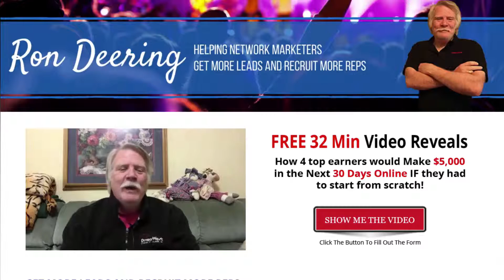Network Marketing Events 3 Reasons Why You Should Attend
Network Marketing Events are the catalyst in your business that keeps it going and keeps it growing.
Have you ever asked yourself if you should go to your company’s events when you don’t even have a team?
The absolute answer to that is YES!
This is when most people choose not to go and is exactly when they should go.
If you are one of those people and are in that situation right now you definitely need to read this post and watch the video.
Once you understand the power behind attending MLM Events you will wonder why you have been missing them and how ridiculous all our excuses really are.
I recently retired from being the software engineer at a Franchise Corporate Headquarters here in North Idaho.
I was amazed when I started there 6 years previous that every 3 years the corporate office held a major corporate event.
Amazingly after every event their sales and franchise profits increase significantly, who would have thought!
Do you think this was a clue for me, ABSOLUTELY!
NETWORK MARKETING EVENTS: REASON #1
INCREASES YOUR BELIEF
Network Marketing Events - Belief This is what most of us struggled with in the beginning stages of our MLM Careers.
Having a belief level that fueled our Visions!
Just recently my company had their first of 4 Network Marketing Events they have every year.  This is typically the biggest of the year and it was held in Orlando.
Understand I went there totally sold on my company, what it stands for, the leadership, the community and the incredible training.
In spite of all that seeing that stadium filled to standing room only and hanging out with all the leaders just caused my belief level to skyrocket.
When I saw again their Vision and Care for our community it was simply amazing.
This is something you just don’t get watching the replays or hearing about it from others.
You have to be there to experience the Event and Raise Your Belief Levels
NETWORK MARKETING EVENTS: REASON #2
YOU BECOME THE EXAMPLE FOR THOSE ON YOUR TEAM
Network Marketing Events - LeadershipAs the leader of your team, no matter how small or large, you need to set the example.
I can tell you once you realize the benefits of going to MLM Events you will become the biggest promoter for your team.
Once you go and experience it can you imagine if you had a team of 5, 10,100 or 1,000 teammates with all raising their belief levels and skyrocketing their businesses.
Remember your team is going to move at the speed of its leader, YOU!
So, the next time you are sitting back trying to come up with some excuse why you shouldn’t go to the next event your team is probably following your lead and doing the same thing.
NETWORK MARKETING EVENTS: REASON #3
UNPARALLELED TRAINING
Network Marketing Events - TrainingThe last thing that was just amazing was the training that was there.
Not only were there top leaders sharing some real world practical training we got to here from the top corporate leaders on what was coming in the future.
Things were shared there that you just don’t get anywhere else and in any other environment.
Being at an event and getting trained by the best of the best you just can’t get anywhere else.
Local training and events are great and need to be a part of your business, but nothing with do what the National Events can do.